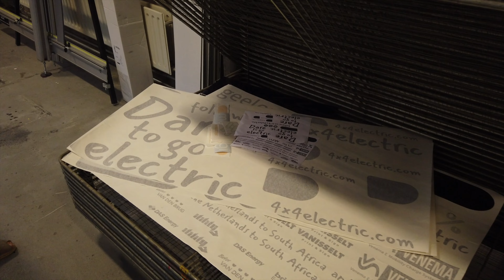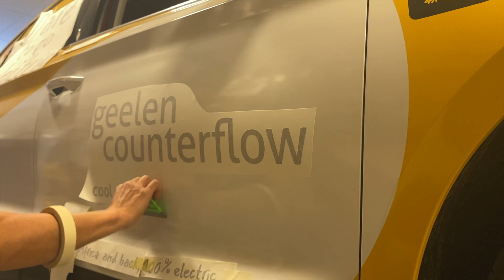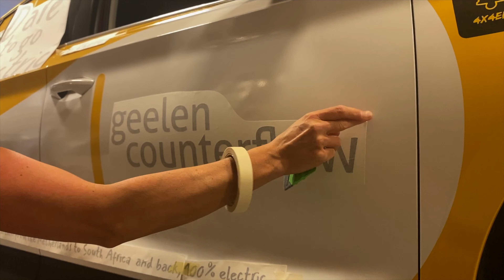4x4electric - Wrapping the car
In this video we will show you how the car is wrapped by our partner VanIsselt.